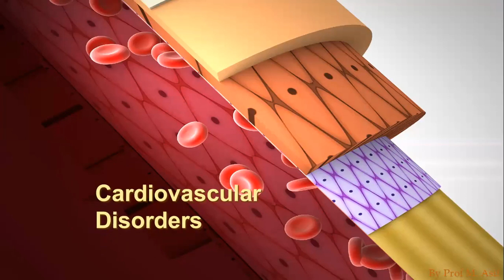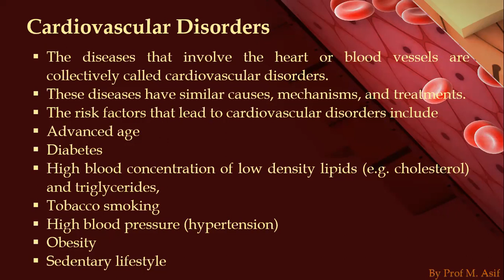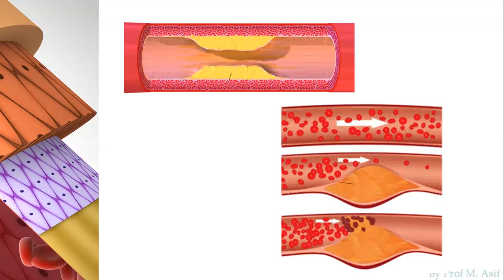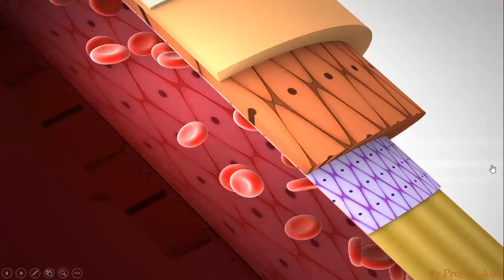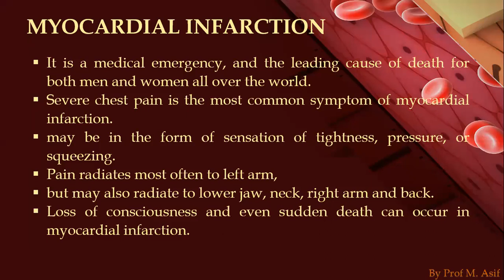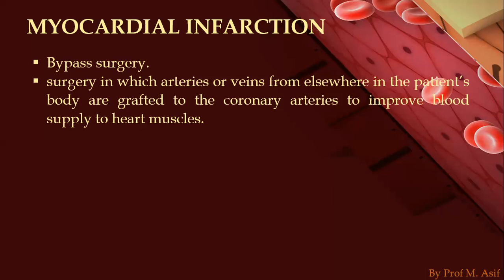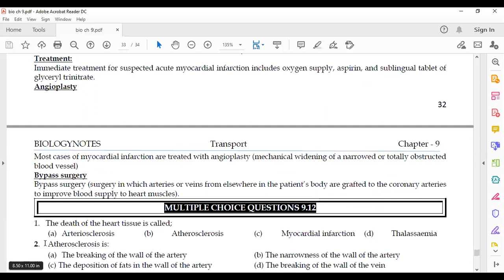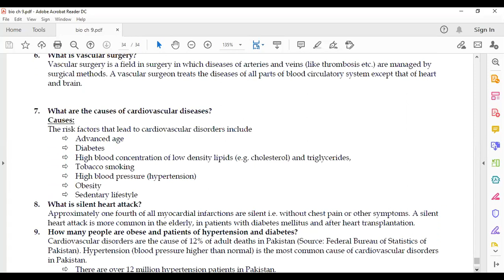Cardiovascular disorders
Bio 9 || Chapter 9 || Cardiovascular disorders